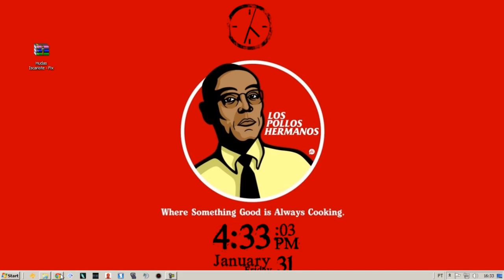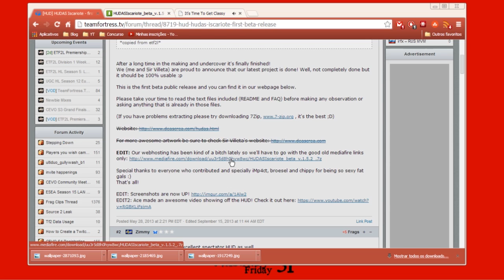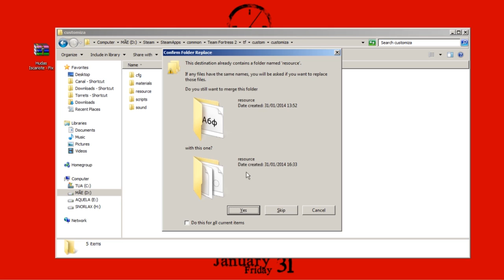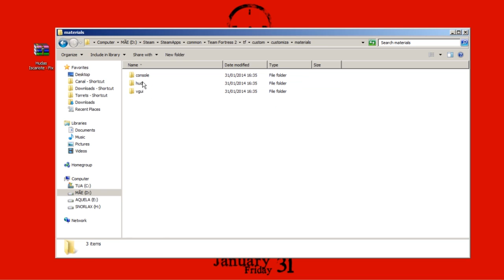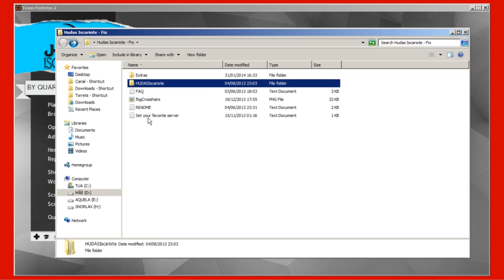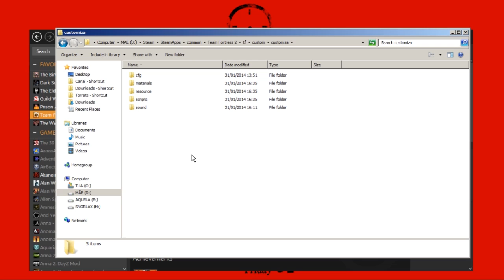Como Instalar HUD - TF2 ► Tutoriais #01